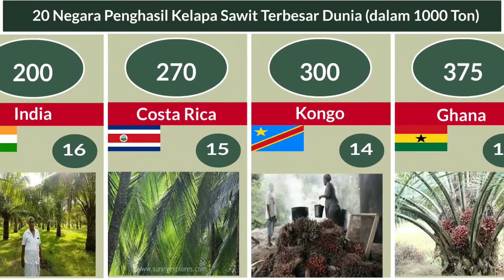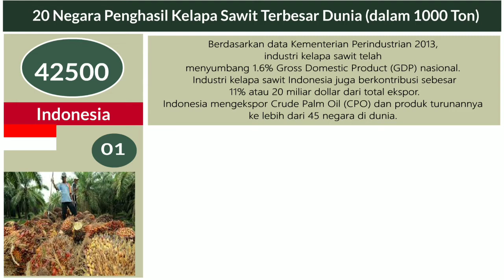20 Negara Penghasil Kelapa Sawit Terbesar di Dunia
20 Negara Penghasil Kelapa Sawit Terbesar di Dunia

negara penghasil kelapa sawit terbesar di dunia

the largest palm oil producing country in the world,